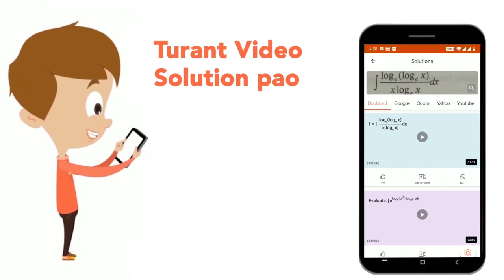In each question, two equations numbered I and II have been given. you have to solve both the eq...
In each question, two equations numbered I and II have been given. you have to solve both the equations and mark the appropiate option. I 4x^2-14x+6=0 II 4y^2-8y+3=0
Class: 14
Subject: MATHS
Chapter: INDIAN BANK PO (PT) EXAM 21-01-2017
Board:GOVT

👉 Have Any Query? Ask Us.